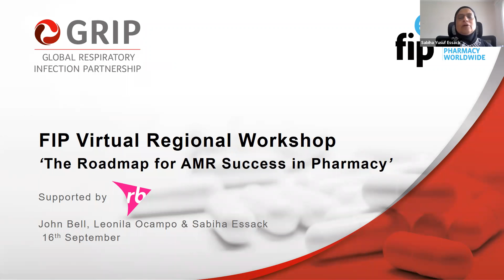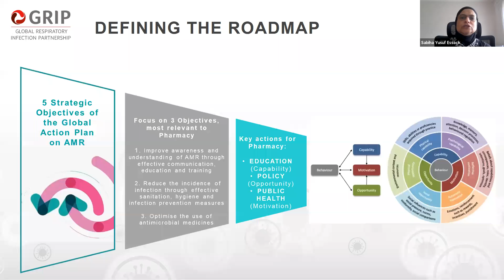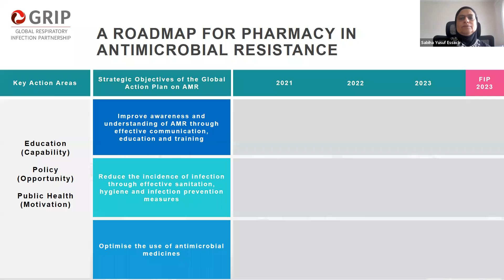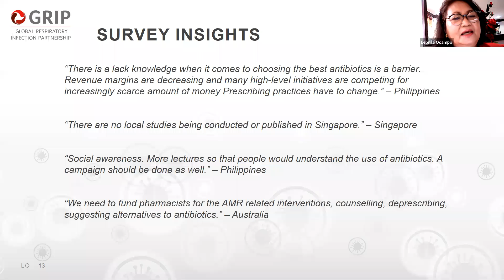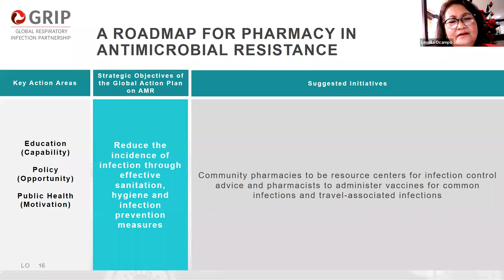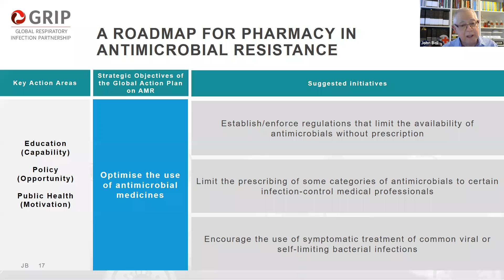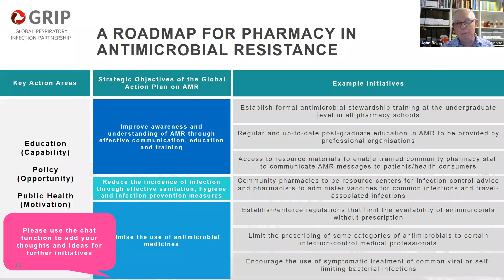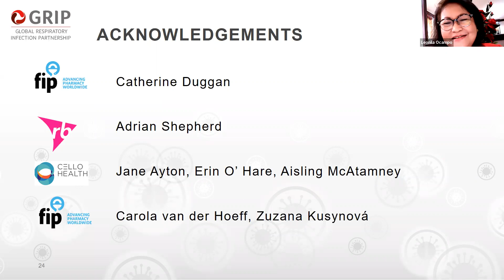FIP Virtual Western Pacific Workshop: The Roadmap for AMR Success in Pharmacy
As part of the International Pharmaceutical Federation (FIP) Virtual 2020, GRIP in conjunction with RB and FIP hosted a series of online events that showcased the need for a global community to pledge a commitment to action in Antimicrobial Resistance (AMR).

This regional session for the Western Pacific enabled participants to join an interactive session to collaborate in the development of creating a regional AMR Roadmap which outlines key initiatives that entrench Pharmacy’s leadership in mitigating AMR in the upcoming years.